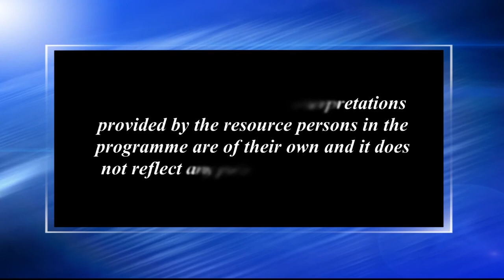কবিতাত সামাজিক প্ৰতিফলন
Contributors: Sameer Tanti and Dr. Neeva Rani Phukan
Camera: Hemprokash Mout & Rashmi Duwarah
Editing: Upamanyu Bordoloi, Rashmi Duwarah
Technical Support: Rajesh Kr. Sarma
Produced by: Dr. Sangeeta Kakoty, Deputy Director, Multimedia, KKHSOU